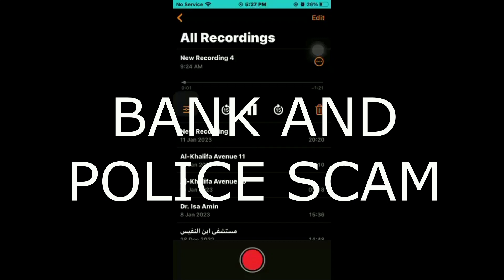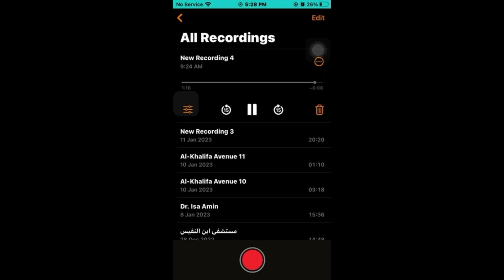BANK AND POLICE (BAHRAIN) SCAM Alert!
just this afternoon , somebody called me through video call from police station saying they will update my bank details . I answered the call but did not show them my face , and the guy whose calling was wearing facemask and said he was from police station and wants to scan my CPR (the national identification of Bahrain) .. @bahrainnews2013 @Btvbh  @scammers